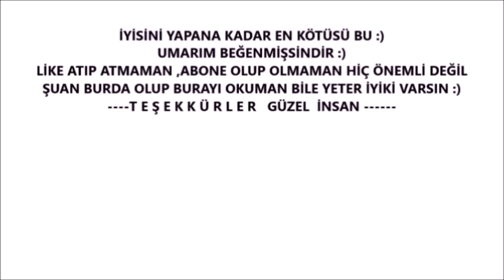Kağıttan Kolay Çiçek Yapımı- PAPATYA YAPIMI-DIY How to Make Paper Flowers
Kağıttan Kolay Çiçek Yapımı- PAPATYA YAPIMI -クラフトパンチで作る丸くて可愛い花の作り方 - DIY How to Make Paper Flowers Beautiful Flowers Making With Paper | DIY | Paper Flowers Making | Home Decor | Paper Craft
 Best Home Decor ideas / Easy & Beautiful Wall Decor صنع الزهور من الورقBUARADA*